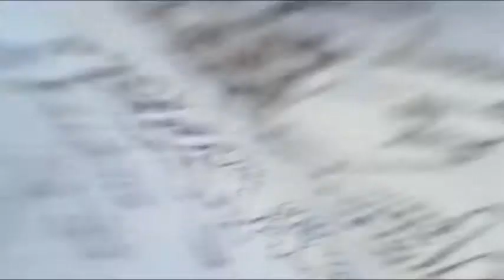Пылесос BBK BV2512 - РЕАЛЬНЫЙ ОБЗОР!!!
Пылесос BBK BV2512 - РЕАЛЬНЫЙ ОБЗОР!!! Решил показать, что это такое есть и как его обуздать!)))

Достоинства:
Маневренность, всасывающая мощность, без "мощности" как таковой, удобная щетина на насадке, тихий(как фен), отлично работает на ковролине, линолеуме, ламинате и иже с этим... несовершенно, но чистит советский ковер!!!

Недостатки:
неудобство при чистке фильтра, устает рука при работе более 15 мин., корпус греется, но не критично...